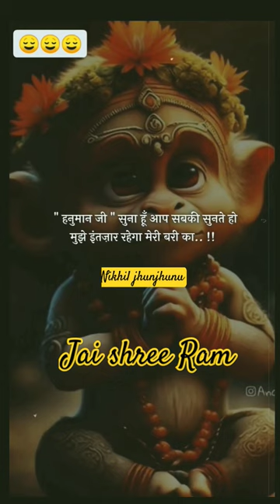jai shree ram